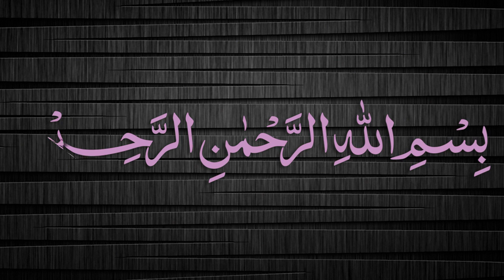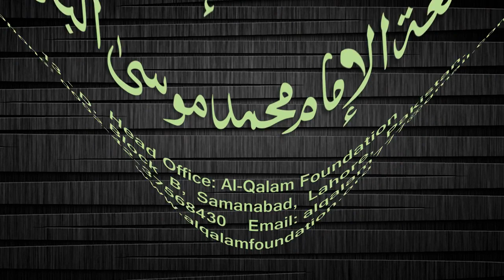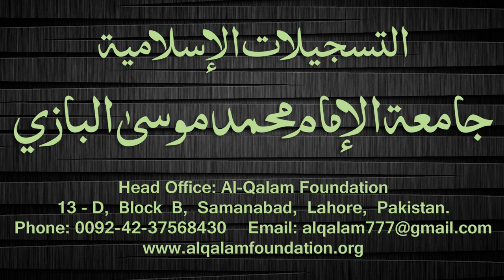Quduri Dars - 143 - page-208 - By Maulana Muhammad Zuhair Albazi - 25/05/2008